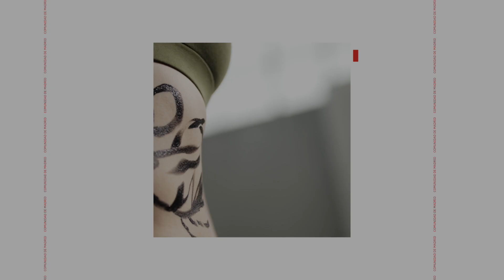Sara Sabag - Red de Creadores Latinoamericanos